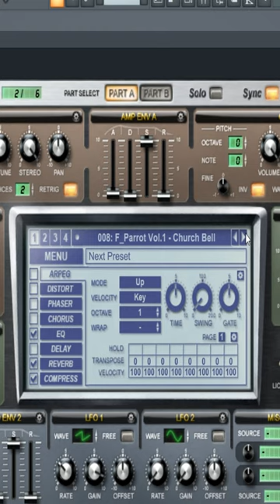SOUND DESIGN: Call Tone/Car Alarm/Church bell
Sound design with Sylenth1, making Church bell sound, car alarm sound and call tone sound.